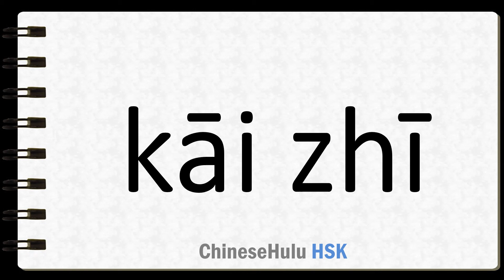How to Say expenses in HSK Chinese 2